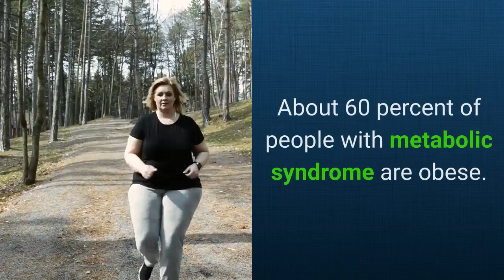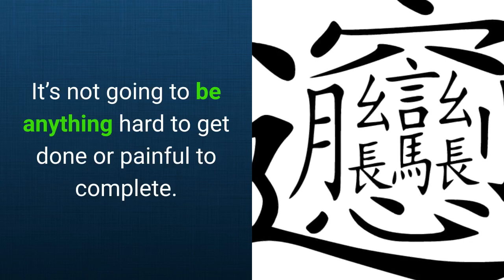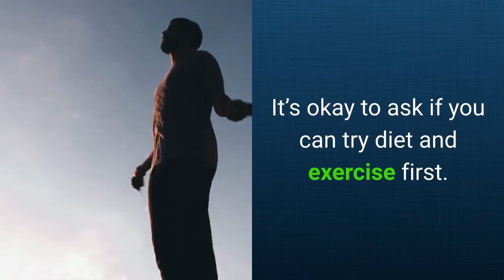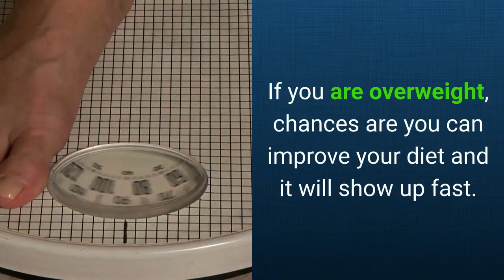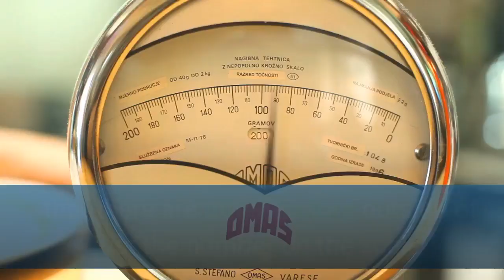Questions to ask about METABOLIC SYNDROME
Seven helpful questions about  metabolic syndrome to your doctor..Awareness on metabolic syndrome and how to prevent it.